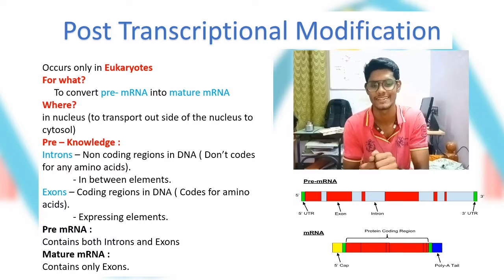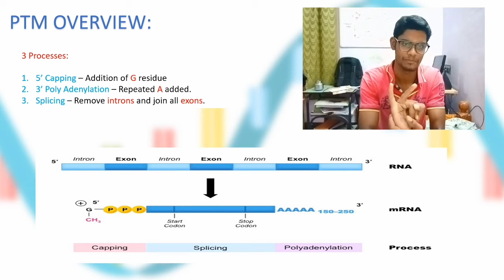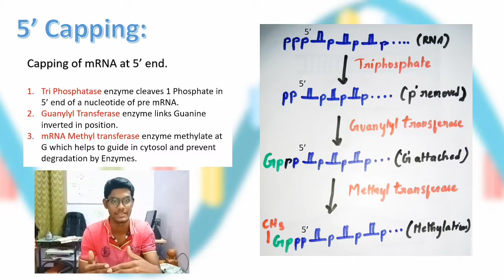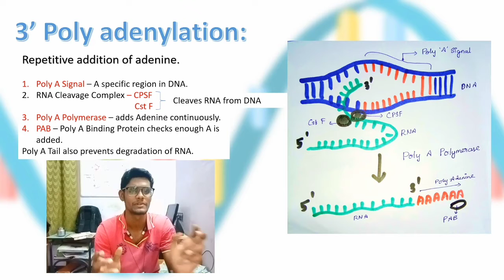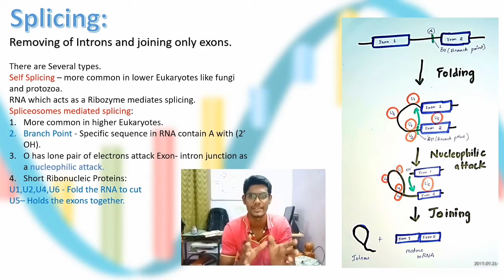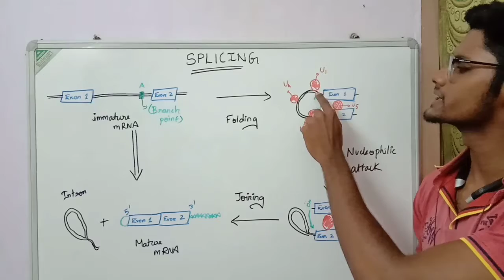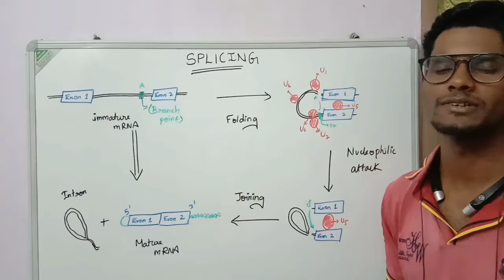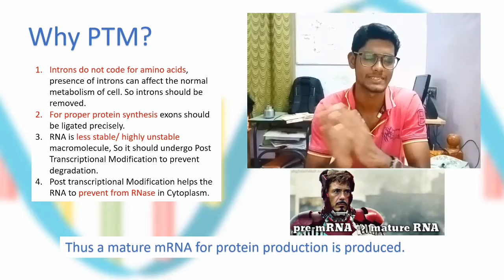Post Transcriptional Modification | 5' Capping | 3' Poly Adenylation | Splicing |RNA| ThiNK VISION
This video describes post Transcriptional Modification which includes elaboration of
5' capping.
3' poly Adenylation
Splicing
In detail
And also illustrates why PTM happens..?